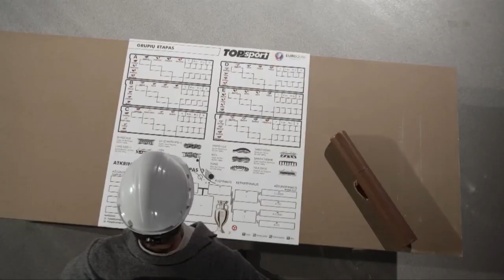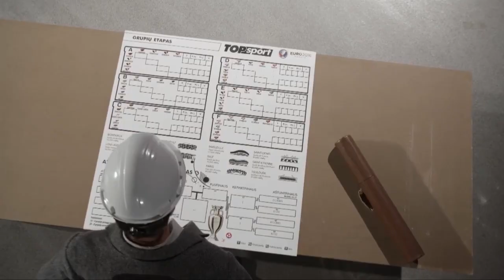RKL finalas: Gargždų SC - Kauno r. „Omega"